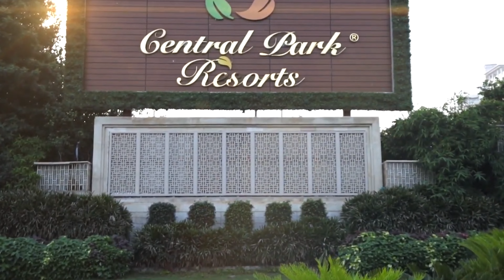Central Park 104 New launch